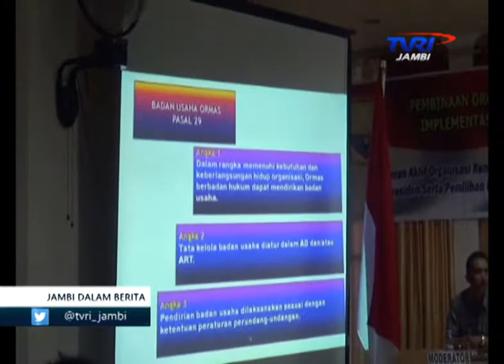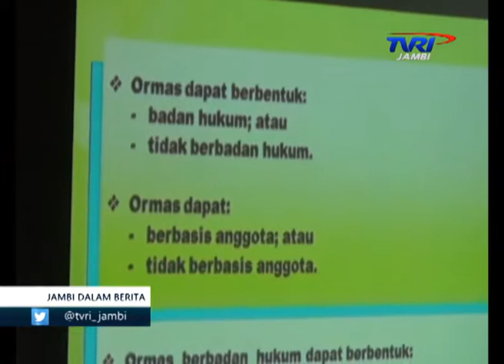TVRI JAMBI, KESBANGPOL PROVINSI GELAR SOSIALISASI MENGHADAPI PEMILU TERHADAP ORMAS